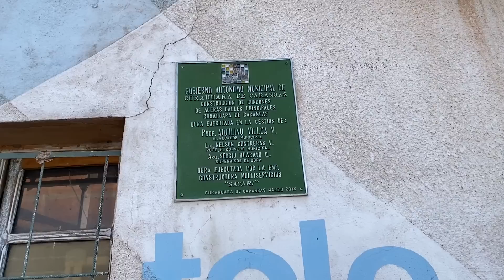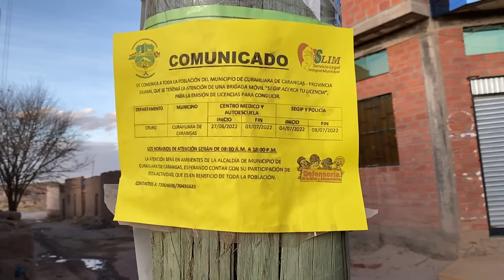Choque de realidade! Primeiras impressões viajando de motorhome na Bolivia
Primeiras impressões viajando de motorhome na Bolivia: um choque de realidade com a vida nos povoados